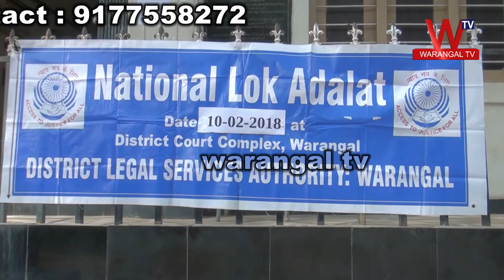Warangal Daily News 10-02-2018 || News Headlines || Warangal TV